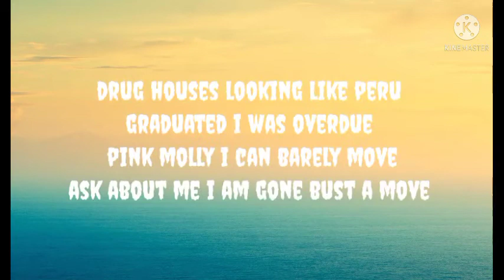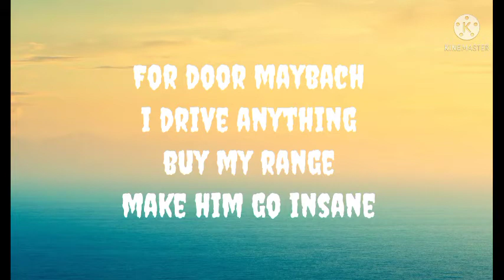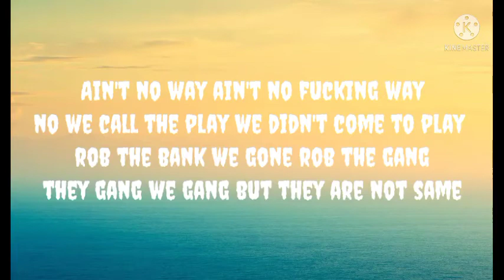MASK OFF(LYRICS) | FUTURE | LYRICS HUB